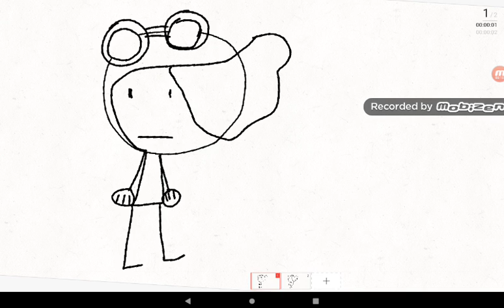Oki meme original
O.         K.         I